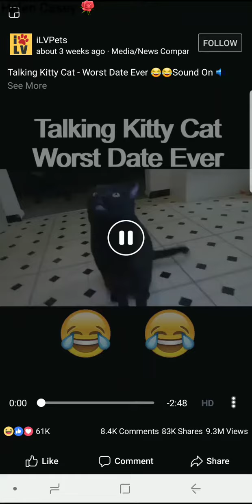OMG😱 Talking cats now having worse date ever.. Lmao 😂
There is no such thing as a talking cat 🐱🐈 but the two cats in video are really crazy and they had the worse date ever 🐱🐈 Lmao 😂